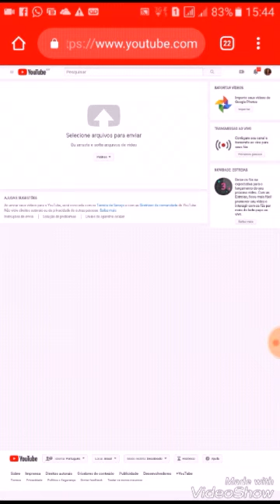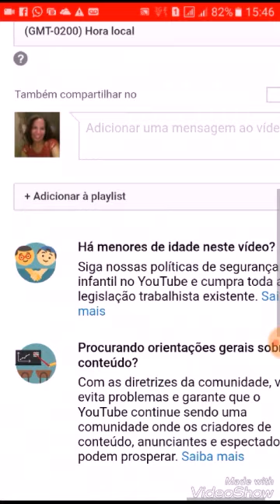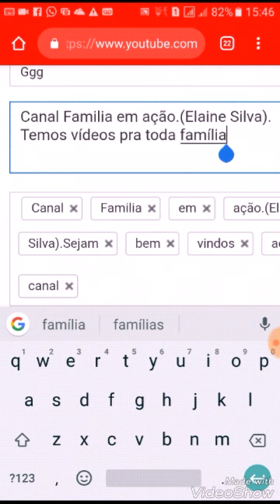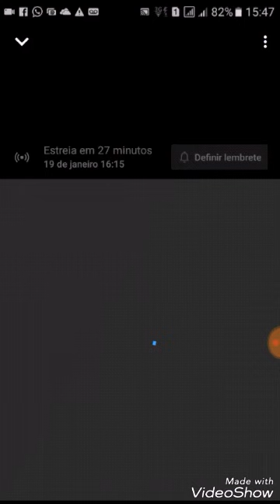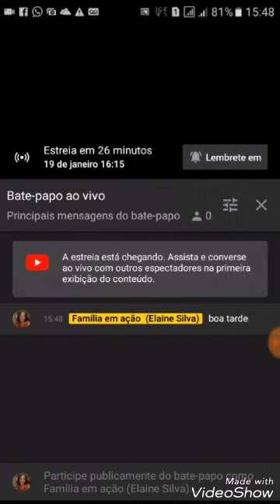Saiba como Ganhar inscritos e visualizações rapidamente.É importante assistir o vídeo até o final.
Canal Familia em ação.(Elaine Silva).
Temos vídeos pra toda família

É uma tática que está funcionando comigo.
Mais é importante vocês sempre utilizar a estreia que é o modo automático do YouTube.